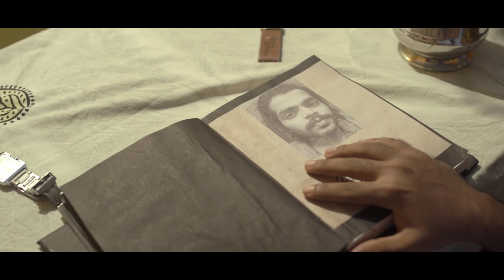Helen - An Award Winning Short Film | Ashik Mohamed | 2021 | Muskox Entertainments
written and directed by : Ashik Mohamed
Produced by : Muskox Entertainments
Dop : Fellow P Mohan, Kishor A B
Editing : Vertex Creative Hub
Sfx : Akshay Raj
Art director : Sreejith Attukal
Associate Director : Arun Dev
Assistant Director : Abin Raj, Akhil Dev, Arun A Nair
Cast : Bismitha Aaliya Afrin, Akhil Dev, Kishor A B, Gokul SJ, Sreerag M R